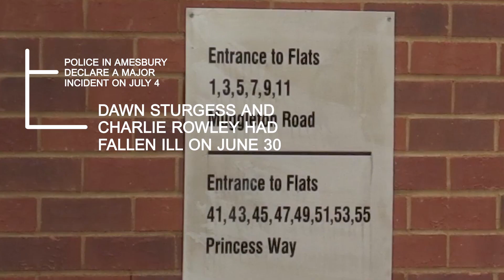Amesbury poisoning: What we know so far